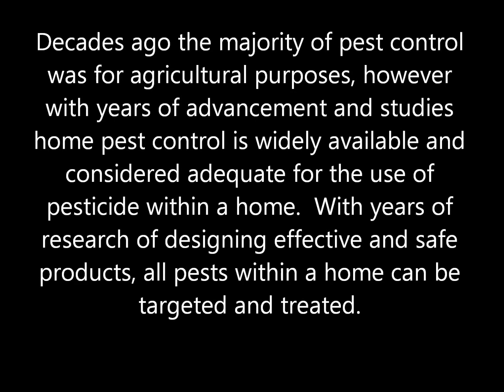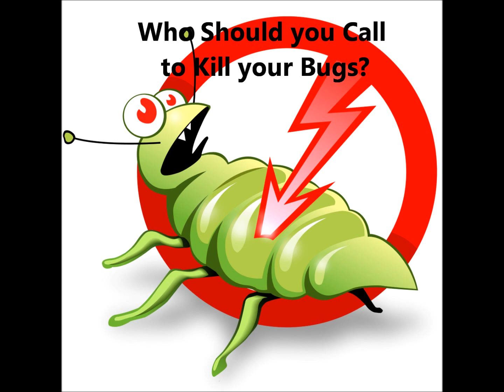What is Pest Control | Florida Services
Residential Pest Control is highly recommended for homes throughout Florida. Reynolds Pest Management, Inc is a family operated pest control serving from Brevard County to South Florida (Miami). Reynolds Pest targets all pests of Florida.

With a team of highly experienced pest control operators, no pest will be left untouched. Reynolds Pest Management, Inc treats and eliminates ants, rodents, spiders roaches, termites, mosquitoes, bed bugs, chinch bugs, fleas, ticks, and more.

Florida is a state with an abundance of pests and it is recommended to have a routine pest control service on your home or office.